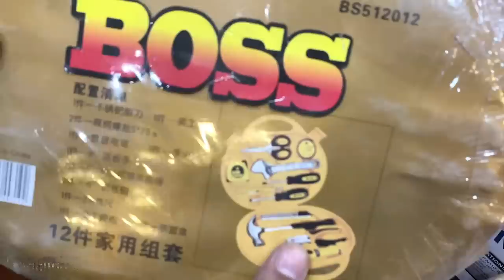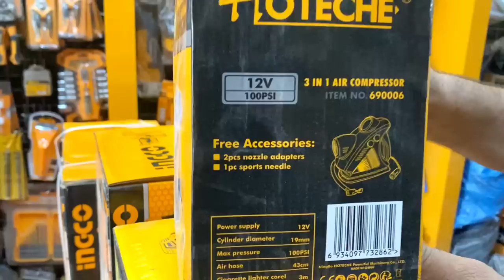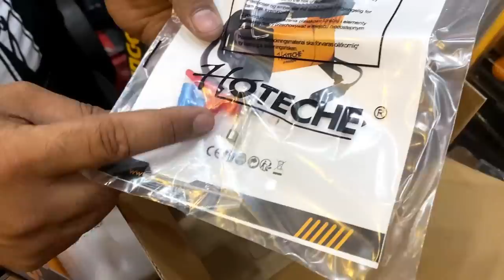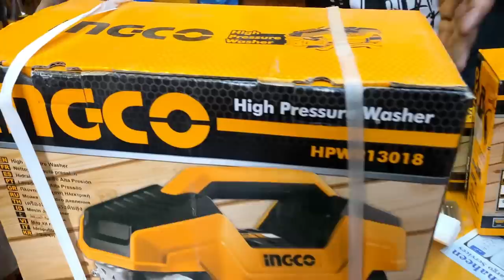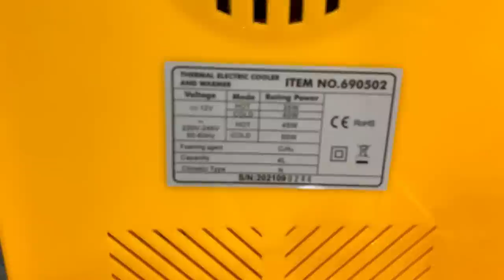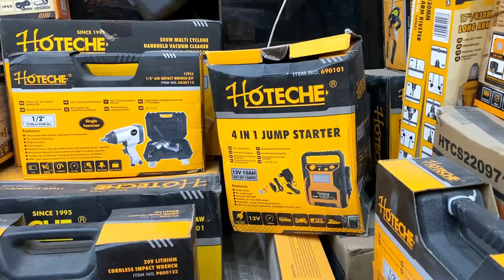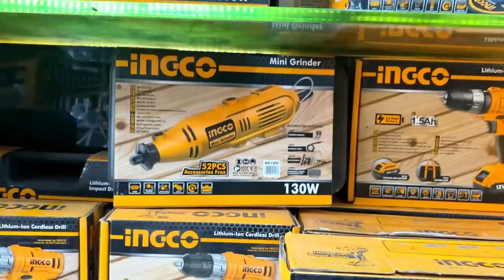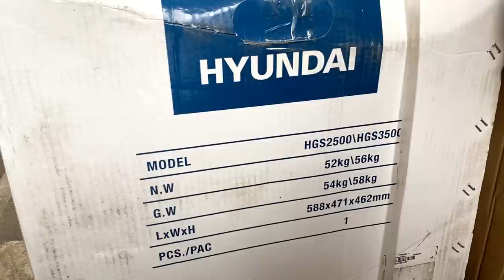Amazing Useful Powerful Tools | Hardware Equipment's Wholesale Market | Cordless Power Tools Market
This is very informative video which is i will show you mechanical power tools which is used in daily life in every home at a very cheap price. In this video you will see Automatics and manual power tools which is used in construction and electrical purpose like grinder, wood cutters, pipe cutters, drill machine, generator and much more at wholesale price. please like share subscribe.
Thanks